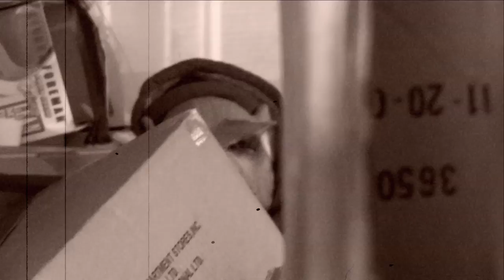Woe Town Rat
A zany homage to the colorful residents of the 5th most depressing city in the USA, Binghamton NY.